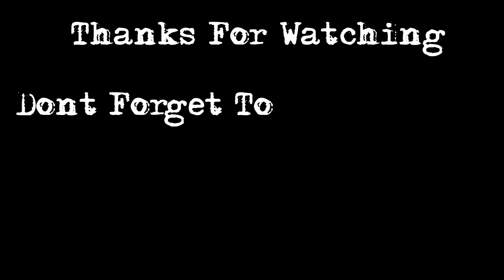M.I.A - Avenged Sevenfold Intro Dual Guitar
Pada video kali ini gua mau ngover intro lagu MIA, gua ngover dual gitar, jadi suara 1 dan 2, Syn sama Zacky, semoga bermanfaat

Gear:
Fender Stratocaster Old
Xperia Xz
Rolland Cube 15xl